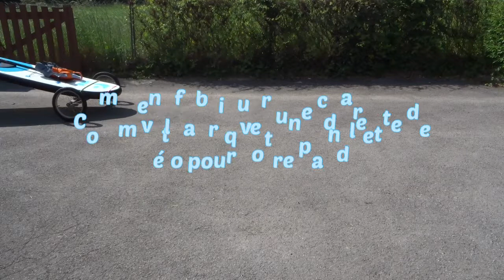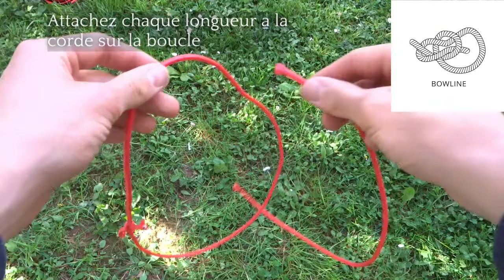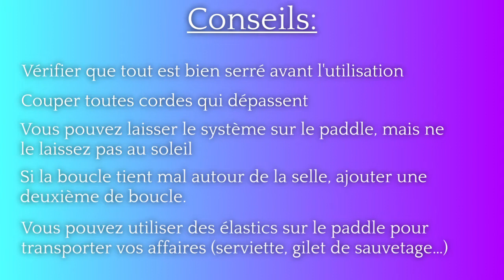Comment fabriquer une charette de vélo pour transporter votre paddle.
Apprenez à fabriquer une remorque à vélo pour votre paddleboard avec du bois et des roues de vélo. Ce système est facile à enfiler et à enlever et est facile à fabriquer.

Si votre selle de vélo n’a pas de creu à l'arrière, vous pouvez toujours sécuriser le système avec une boucle supplémentaire.

Ce dont vous aurez besoin :
- De la corde solide
- Une barre en bois de 1 mètre de long (ou largeur du paddle + 20 cm)
- 2 angles en métal
- quelques visses
- 1 visse à écrou / visse en métal (10 cm de long)
- un tournevisse électrique
- quelques forets
-  2 goujons / clous
- une scie
- quelques rondelles
- un marteau
- 2 petites roues de vélo
- 2 clés
- (un tendeur élastique)

Chapitres:
00:00  Intro
00:22  Matériel
01:04  Partie 1, attacher les roues au bois
04:05  Partie 2, attacher les roues au paddle
08:51  Partie 3, attacher le paddle qu vélo
09:04  Fin